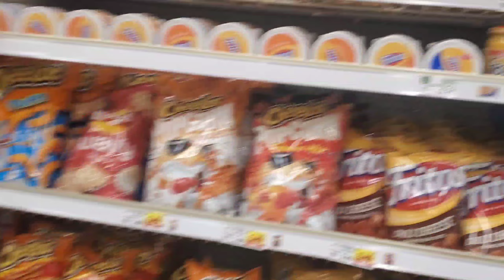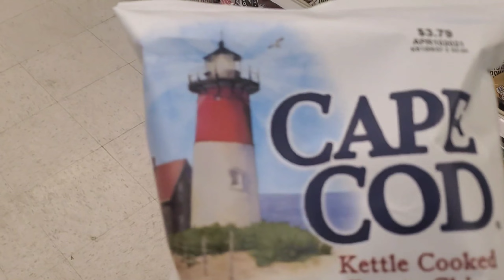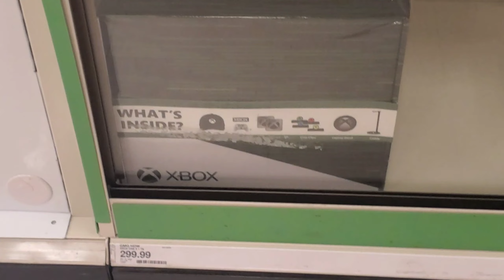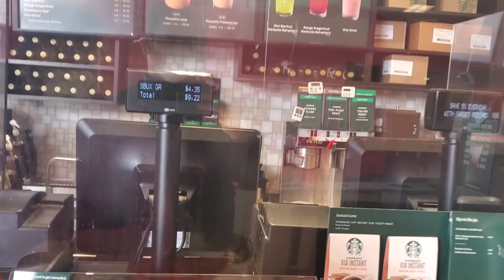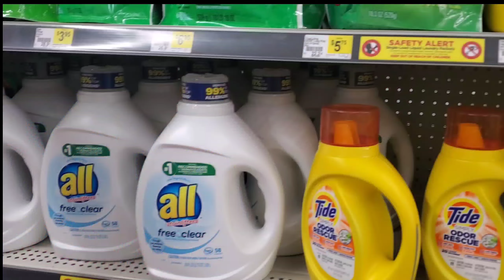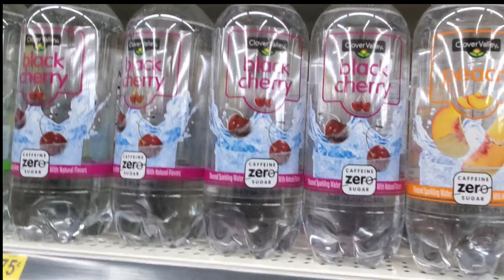Out with my Brother Youhana…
just hanggingout with my older Brother and having fun.